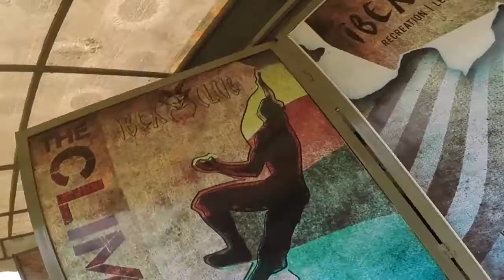Empowering Women K2 Climber Vanessa O'Brien HD